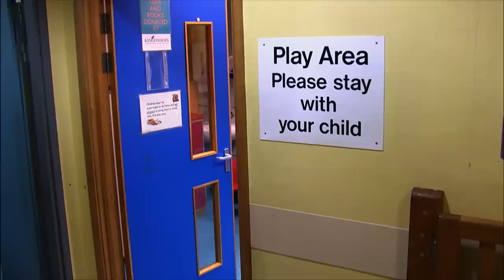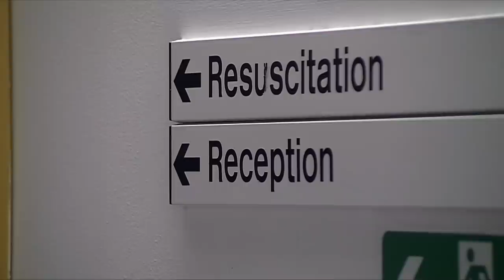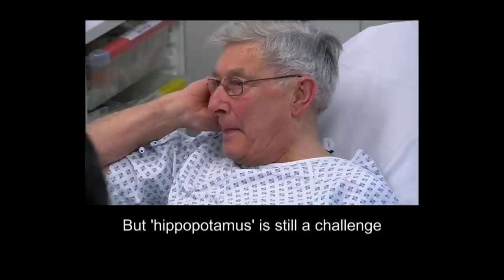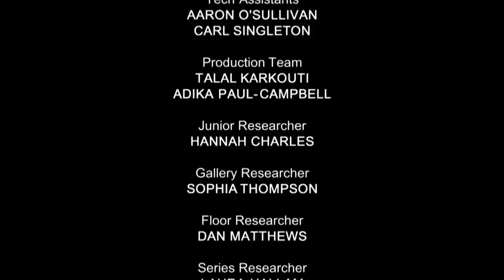The Bond Between a Parent and Child | 24 Hours in A&E | Banijay Documentaries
This episode focuses on the bond between parents and children - including the youngest patient ever featured on the series - and what happens when the roles have to be reversed due to illness.

Filmed around the clock with ninety-one cameras for over two six week periods at King’s College Hospital in South London, each programme focuses on people treated within the same 24-hour period and offers unprecedented

Welcome to Banijay Documentaries, the home of amazing documentaries! Here you will find full-length documentaries and full episodes from our documentary series, covering true crime, medical, science and more.